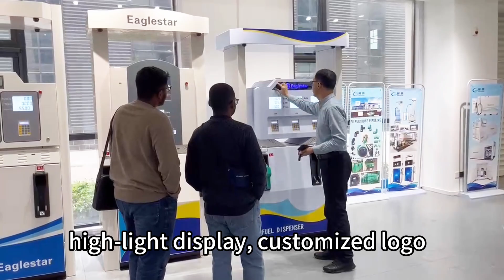Eaglestar top sell petrol pump machine EG5#petrolpump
🥰The optimized EG5 high-light logo dispenser is with a completely new image that brings more fimmness and stability.
🥰The EG5 high-light display, customizable with your company name, ensures exceptional visiblity even in dim conditions, making your brand stand out.
🥰Standard duty: 50 L/M. Optional: 70 liter per min
🥰Optional Built in printer for bill receipt (for single display only)